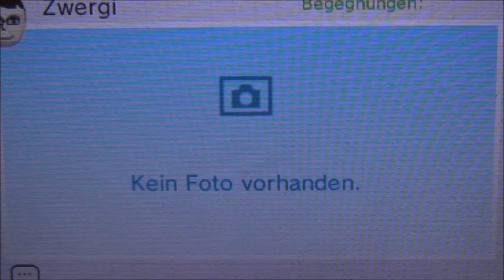NINTENDOGS #3 * Johnnys Eingewöhnung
Nintendogs + Cats Part 3 Johnnys Eingewöhnung

Jetzt kannst du auf dem Nintendo 3DS ein eigenes Hundewelpen halten. Adoptiere deinen eigenen Welpen in Nintendogs + Cats, spiele mit ihm, gib ihm zu essen und ziehe ihn groß. Zahlreiche Hunderassen und umfangreiches Zubehör zum Vergnügen der Welpen stehen dir in diesem Spiel zur Verfügung. Bring deinem neuen, kleinen Bewohner Tricks bei, richte ihn ab und verbringe eine wunderbare Zeit mit ihm. Jetzt kannst du auch mit kleinen Kätzchen an Aktivitäten und Spielereien teilnehmen, und sie bei dir leben lassen.
Veröffentlicht am 25. März 2011. Gespielt auf der Nintendo 3DS Konsole.